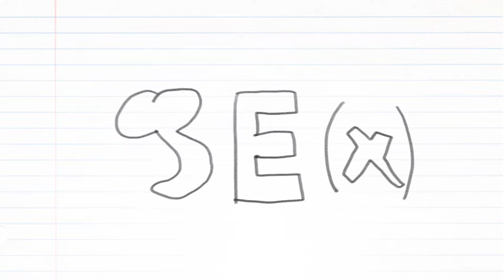Wild Sex Stories - AdolescentTV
SEX: The Birds & The Bees a series directed by Sita Mcvay.

In this episode Sita interviews locals from her hometown in Arkansas about wild sex stories. For better or for worse we all have them. Enjoy!

PSA: Please have safe sex and make sure it's consensual.

Follow Adolescent on Twitter: @adolescentUS
Follow Adolescent on Instagram: @adolescent content